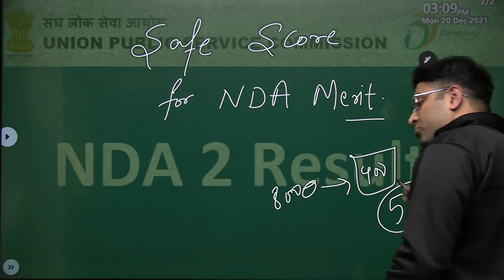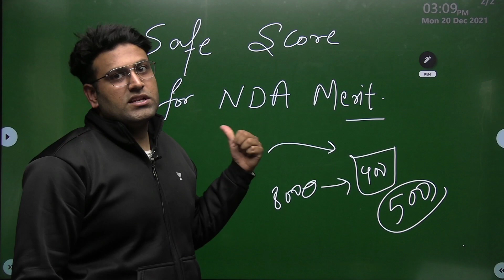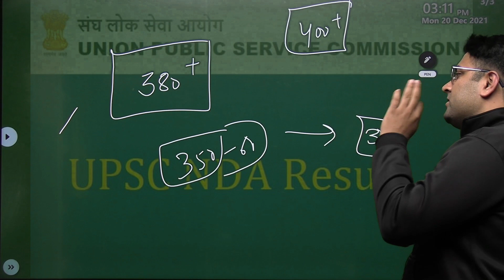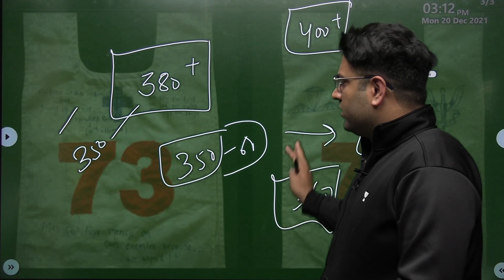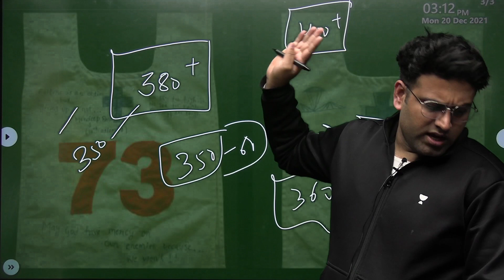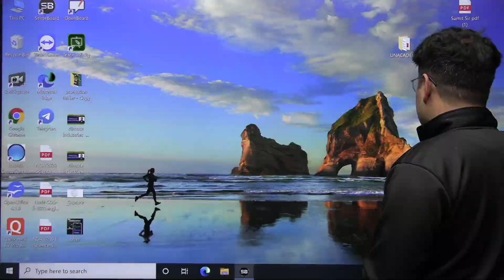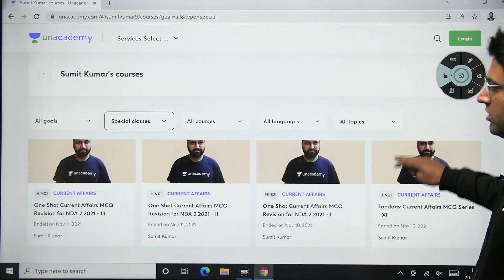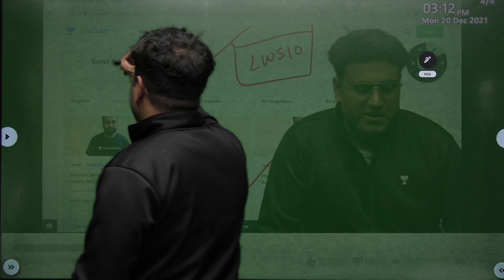How many marks are required to be shortlisted in the NDA merit list? NDA 2 2022 | Learn With Sumit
Marks are required to be shortlisted in the NDA merit list On Learn With Sumit One-Stop Channel To Crack Defence Exams.

JAI HIND!